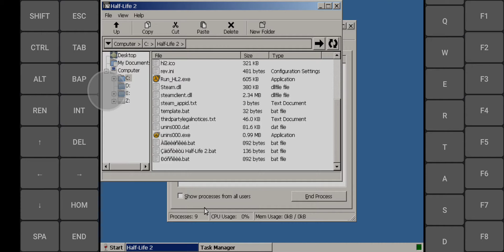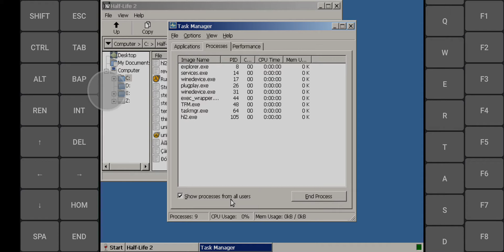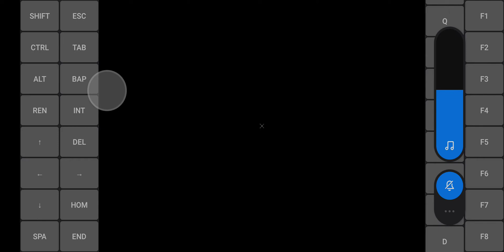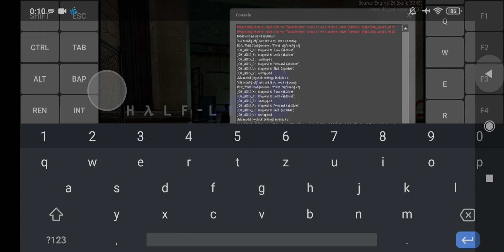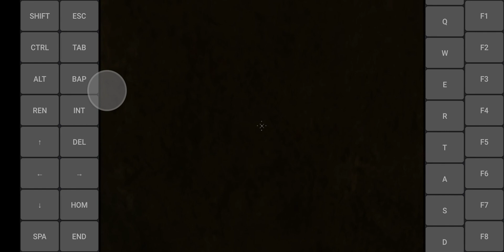Exagear Android: Half-Life 2 - same Graphic glitches with wine 3.05/Snapdragon 845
changing shader won't make a difference
pocophone F1

Update:
Lightning glitch solved with WineD3D 2.5